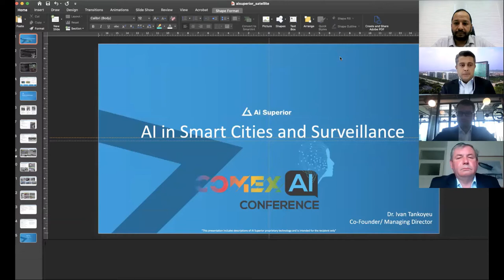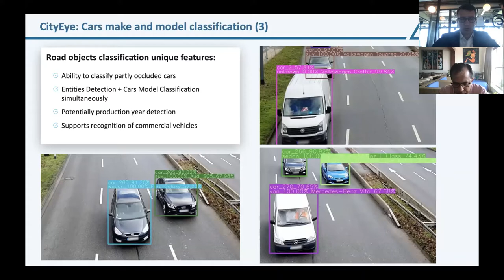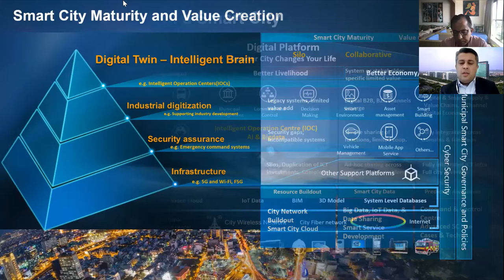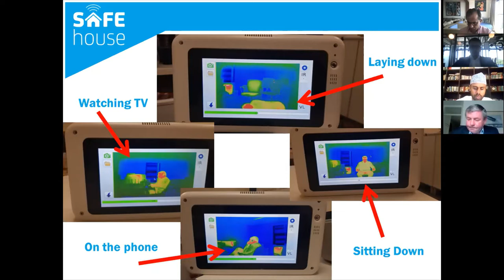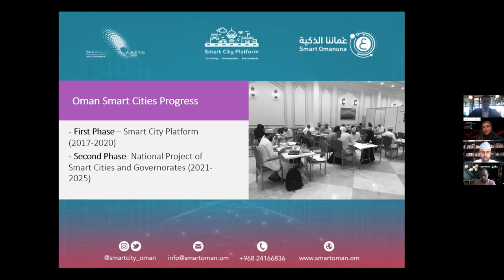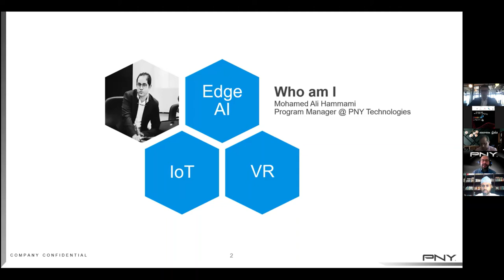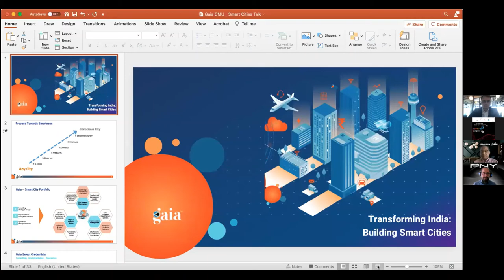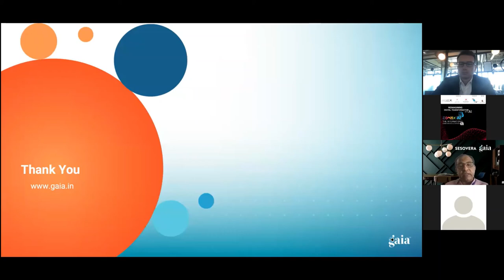Ai in Smart Cities & Surveillance